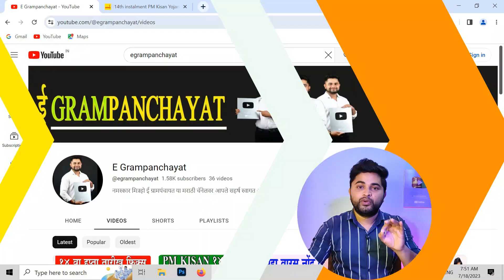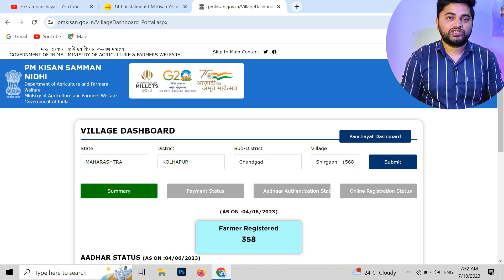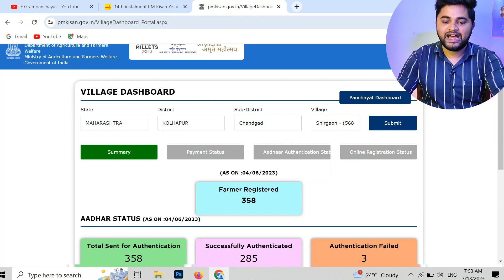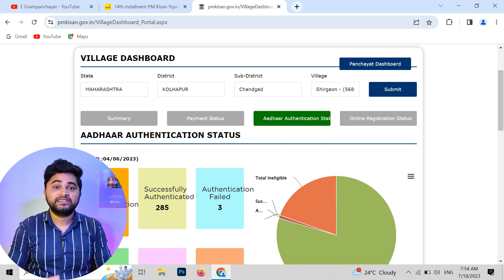प्रधानमंत्री शेतकरी योजना १४ वा हप्त्याची अपात्र यादी आली | हे शेतकरी अपात्र | गावची अपात्र यादी पहा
मित्रहो आजच्या व्हिडिओमध्ये आपल्याला प्रधानमंत्री शेतकरी योजना १४ वा हप्ता गावची यादी कशी पहावी  याबद्दल संपूर्ण माहिती देण्यात आलेली आहे. आपल्याला काही अडचणी असेल तर खाली तुम्हाला Whats app नंबर देण्यात आलेला आहे त्यावर संदेश ( massage)  करू शकता.

Video Topic
00:00